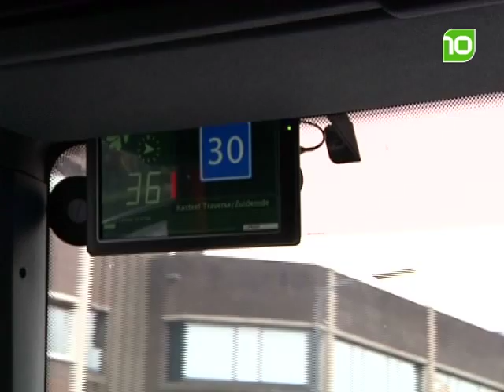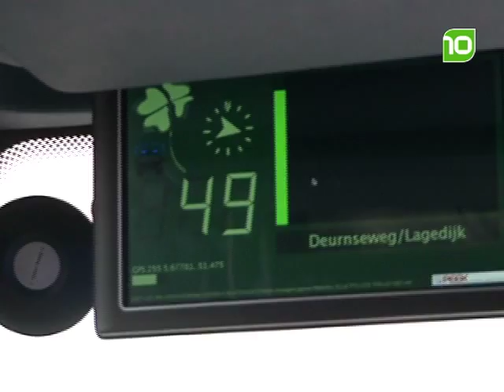Helmond test slim verkeerssysteem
De gemeente Helmond wordt de teststad voor het houden van proeven voor het internationale FREILOT-project.